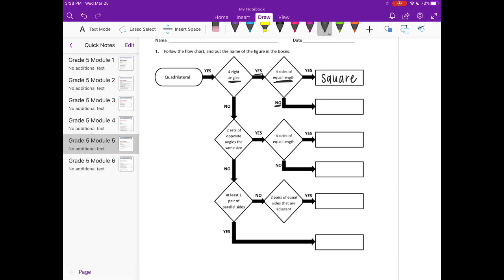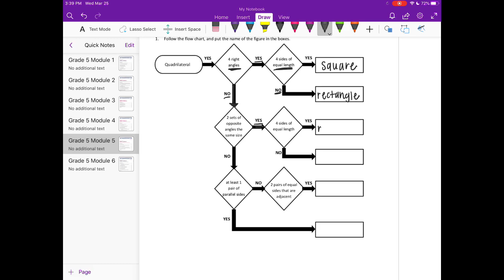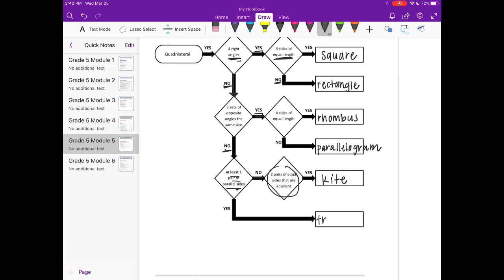Engage NY // Eureka Math Grade 5 Module 5 Lesson 20 Homework